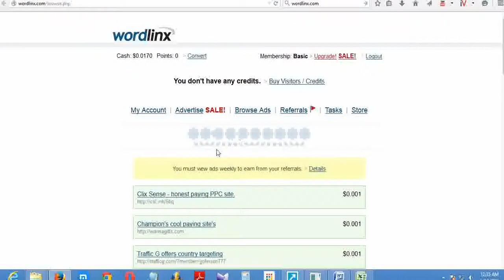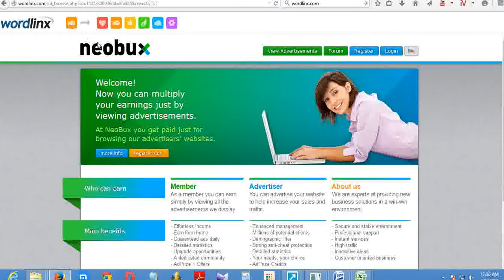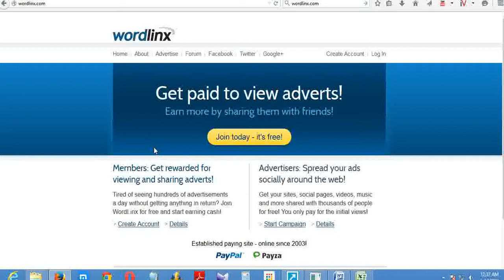WordLinx - Get paid to view adverts - Find More Site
Memberships
For users that aim higher earnings there are three types of upgraded memberships:

    Verified – $10 / Year
    Verified Plus – $59 / Year
    Pro – $25 / Month

You can opt in to receive paid e-mails from WordLinx, if you wish.

Referrals
WordLinx has a 10-level-deep referral system and there’s no limit how many referrals we can have on any level.
The commissions for clicks and for sales come from Level 1-3 (depending on your account type).
Project X: WordLinx pay a sign-up commission for your every referral 10 level deep! When someone joins your downline (10 level deep), your account is credited with $0,01.
WordLinx have referrals for sale. Referrals Prices are as follows:
WordLinx Referrals – available for upgraded members only:

     20 referrals (+ 400 visitors/credits) – $19 – no saving
    50 referrals (+ 1000 visitors/credits) – $39 – save $8.50
    100 referrals (+ 2000 visitors/credits) – $59 – save $36.00

Free replacement guaranteed for inactive referral(s).
Cheap Referrals – available for every member:

    20 referrals (+ 100 visitors/credits) – $5 – no saving
    50 referrals (+ 250 visitors/credits) – $10 – save $2.50
    100 referrals (+ 500 visitors/credits) – $20 – save $5.00
    The purchased referrals are yours forever, so is the money they earn for you.